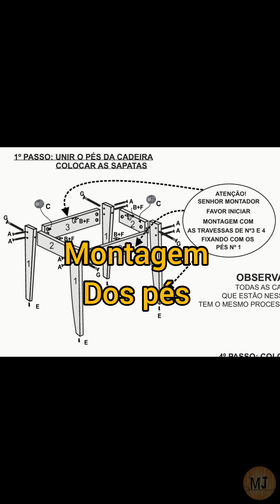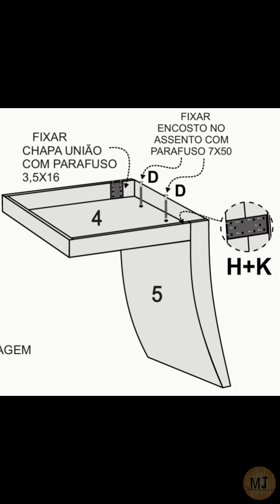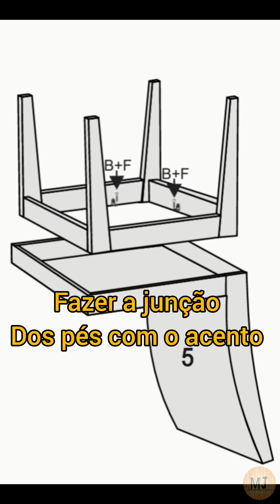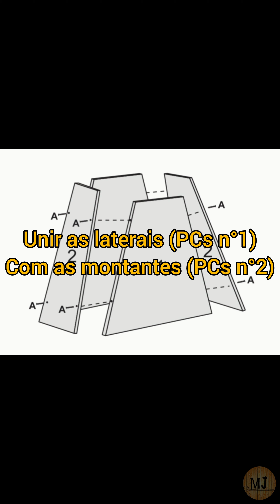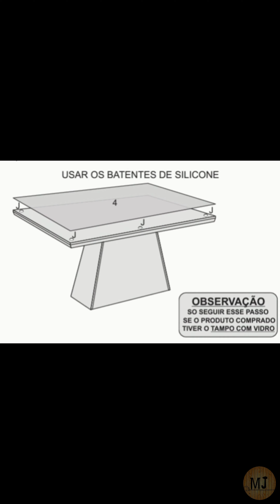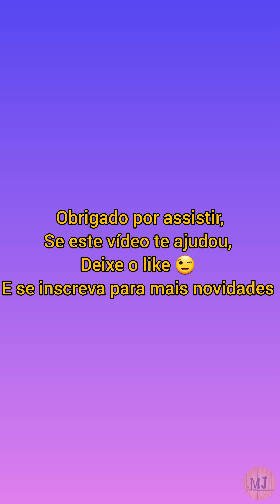Como montar Conjunto Mesa de Jantar Retangular c/ Tampo de Vidro Off White Luna e 6 Cadeiras Grécia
Que tal o Conjunto de Mesa Luna com Cadeiras Grécia?Uma sala de jantar só está completa com a presença de um bom espaço para que as confraternizações sejam totalmente aproveitadas. Com um design primoroso e sofisticado, a Mesa Luna reúne características ideais para tornar este ambiente um dos seus preferidos: o tampo é amplo, permitindo excelente acomodação de utensílios, sem contar a escolha das cores que deixa tudo mais fácil na hora de combinar. Ah, aliada às Cadeiras Grécia, forma um conjunto de primeira para oferecer conforto e comodidade para até seis pessoas desfrutarem desse momento de lazer de maneira confortável. Gostou?

Especificações:
Cor Creme
Garantia em Meses 3
Instruções/Cuidados Limpar com Pano Seco
Conteúdo da Embalagem 1 Mesa e 6 Cadeiras - Entregue em: 9 Volumes
Modelo Luna
Material Mesa: Estrutura em MDF 15 mm, Base em MDF 15 mm, Tampo em MDF 15 mm e Vidro Serigrafado Temperado 4 mm, Acabamento da Base em Pintura Texturizada UV, Acabamento do Tampo UV / Cadeiras: Estrutura em MDF 15 mm, Enchimento do Assento em Espuma D23,Pés em MDF, Revestimento em Veludo
Descrição do Tamanho:
Mesa: Altura: 80 cm
Largura: 180 cm
Profundidade: 90 cm / Cadeira: Altura: 98 cm
Profundidade: 56 cm / Mesa: 30 Kg / Cadeira: 90 Kg
Material do Tampo MDF
Possui Tampo de Vidro? Sim